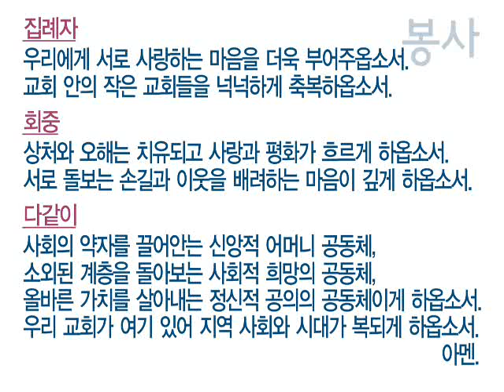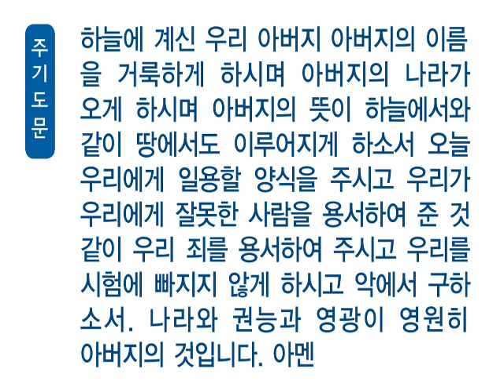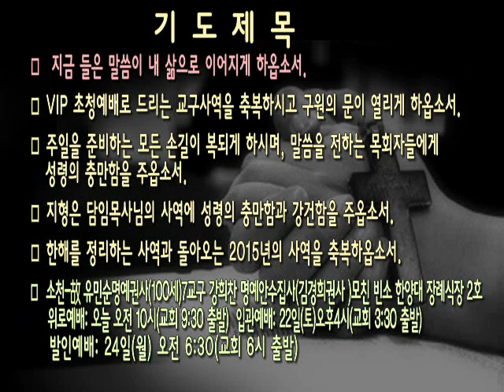[새벽]20141122 예레미야 43:8-13